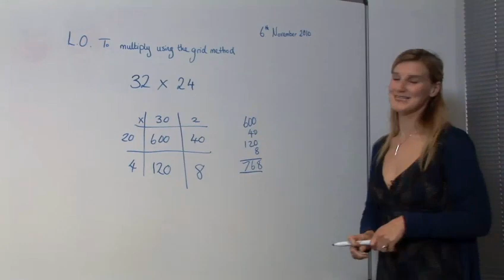How To Be A Seconday School Science Teacher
Looking for a educational resource on How To Be A Seconday School Science Teacher? This extremely helpful bite-size tutorial explains accurately how it's done, and will help you get good at choosing a career, teaching methods. Enjoy this educational resource from the world's most comprehensive library of free factual video content online.